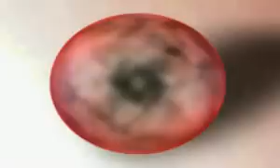Balde Lucha Libre San Luis Rio Colorado 3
Dr. Baldenebro sigue apoyando al deporte, ahora con la "balde" Arena de Lucha Libre llevandola a los diferentes sectores de la ciudad